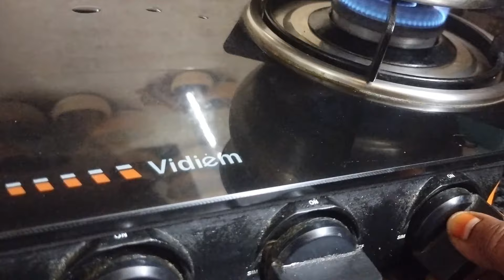ఇంటివద్దనే ఉండి కమ్మటి ద్రాక్షరసం చేసుకోండి ఇలా.....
Ingriedients are :-

                           *1/2 Kg Grapes.
                           * Sugar
Processor :-
                    * Wash the Grapes Thouroughly.
                    * Boil the Grapes for 1/2 Hour.
                    * Smash the Grapes and remove the waste.
                    * Add the Sugar.
* The Red Wine Was Ready.